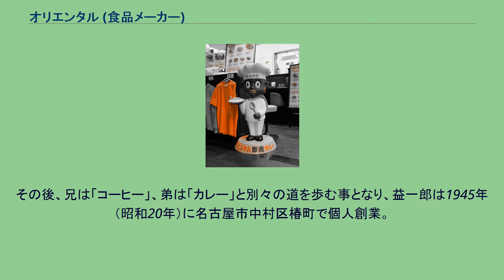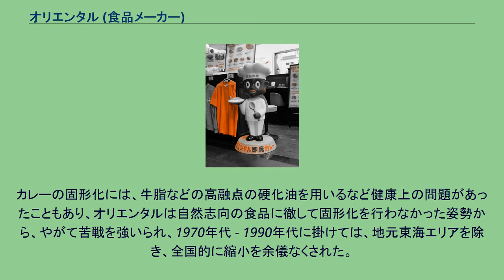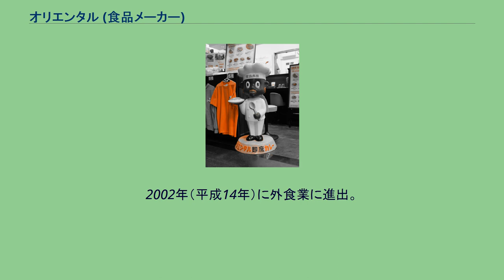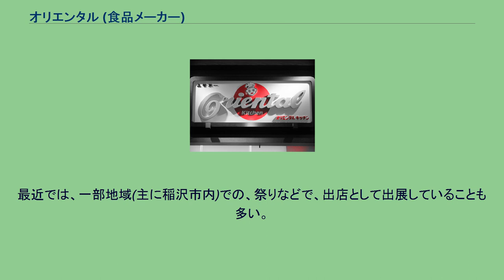オリエンタル (食品メーカー)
椿町_(名古屋市)
株式会社オリエンタルは、カレー、香辛料などの製造・販売を行っている日本の食品メーカーである。
登記上の本店は愛知県名古屋市中村区亀島、本社事務所と工場は同県稲沢市にある。
1913年（大正2年）に名古屋市中区大須で、星野益一郎は兄である星野耕太郎らと共に、輸入食品商社の東洋食品（現・オリエンタルコーヒー商）を創業。
大戦中までは、食品の販売を手掛けていた。
益一郎は終戦後、新たな事業を模索し、カレーが家庭料理に普及しつつある事に着目した。
当時のカレーはまず小麦粉を油で炒り、カレー粉を加えてルーを作るところから始めていたため、「その手間を省き、調理を簡単に出来れば売れる」と考え、粉末状のカレールーであるオリエンタル即席カレーを商品化させた。
その後、兄は「コーヒー」、弟は「カレー」と別々の道を歩む事となり、益一郎は1945年（昭和20年）に名古屋市中村区椿町で個人創業。
1953年（昭和28年）に株式会社オリエンタルとして法人化した。
オリエンタルの由来は、東洋食品の東洋を「東洋風の」カレーの意味合いも含めて英語読みにしたものである。
因みに東洋食品は1922年（大正11年）に「東洋商会」への社名変更を経て、カレーのオリエンタルに遅れる事20年後の1965年（昭和40年）にオリエンタルコーヒー商となり、コーヒー豆焙煎などの輸入食品商社と不動産業として現在に至る。
個人創業の時代は妻と2人で商品をリヤカーに積み、チンドン屋先導で売り歩く商法を取った。
あんパンが1個5円の時代に、5皿分1個35円と高価ながらも飛ぶように売れたという。
法人化後の1953年（昭和28年）からは、踊りや大道芸など様々な芸人を宣伝カーに乗せ、興行とカレーの試食会を兼ねた斬新な宣伝活動で、オリエンタル坊やのキャラクターのスプーンや風船を配るなど、全国各地を巡り、テレビやラジオの提供（がっちり買いまショウなど）やCMソングなどの広告宣伝で知名度を上げ、1961年（昭和36年）に販売部門を分離した株式会社オリエンタル洋行を設立して、全国各地へ販売網を拡大。
個人創業から工場化後も、職人による添加物が少ない自然なカレー作りに一貫してこだわり続け、1966年（昭和41年）に稲沢市へ工場移転後も受け継がれた。
1962年（昭和37年）には、インスタントカレー第二弾である容器入りのチャツネを付けたオリエンタルマースカレーを発売。
稲沢市の新工場のレトルト設備完成に伴い、1969年（昭和44年）にスナックカレーを発売（5年後に販売終了）。
南利明出演のスナックカレーCMの「ハヤシもあるでよ〜」の名古屋弁フレーズは当時の流行語になった。
1973年（昭和48年）に清涼飲料事業に進出。
グァバドリンクや炭酸飲料などを各地のオリエンタル洋行を通じて主に自動販売機などで販売された。
オリエンタル会社のマスコットキャラクター「オリエンタル坊や」 カレールーの固形化は戦後間もない頃から各社で試みられ、1952年には大阪のベル食品工業から板チョコ状のベルカレールウが発売された。
1960年代に入りライバル大手もこれに追随し、やがて固形ルーが主流となっていく。
カレーの固形化には、牛脂などの高融点の硬化油を用いるなど健康上の問題があったこともあり、オリエンタルは自然志向の食品に徹して固形化を行わなかった姿勢から、やがて苦戦を強いられ、1970年代 - 1990年代に掛けては、地元東海エリアを除き、全国的に縮小を余儀なくされた。
1990年代に入り、おもちゃコレクターの北原照久にオリエンタル坊やグッズが取り上げられ、2000年には、同氏とオリエンタル坊やキャラクターとのコラボレーションが行われるなどのほか、かつての消費者がオリエンタルのカレーを懐かしむ声と再評価から、改めてカレー製品の全国販売が試みられ、東海エリア以外でも販売が再開されつつある。
近年はレトルトカレーなどの販売が主な事業となり、中日ドラゴンズマスコットのドアラカレーなどのご当地キャラクター、有名人とのコラボレーションや名古屋どてめしなど、地元ゆかりのレトルト商品や、男乃（おとこの）カレーなどの本格派のレトルトカレーも開発している。
その後、市場環境の変化により、2002年（平成14年）の清涼飲料事業から撤退（グァバを除く）に伴い、各地のオリエンタル洋行支店を閉鎖して本社と東京支店に集約した。
飲料事業は、翌年、...